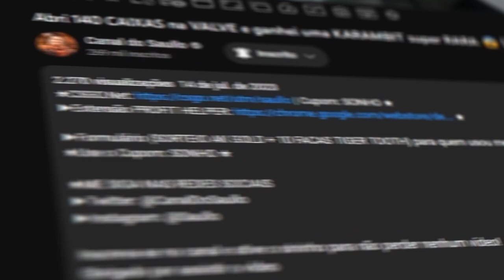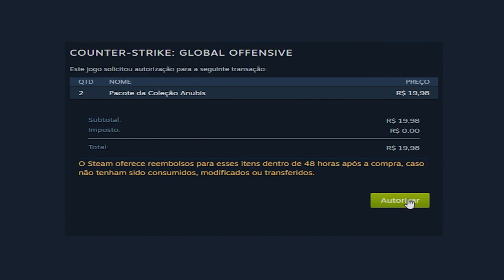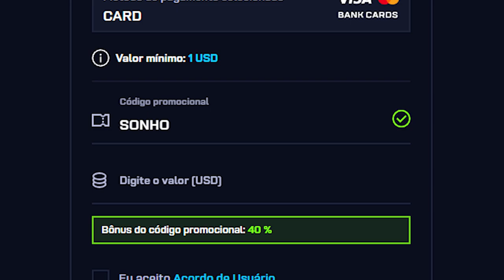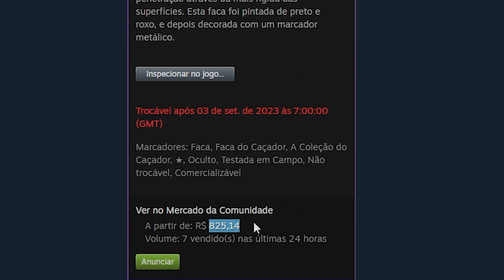Abri 50 CAIXAS na VALVE e ganhei uma SUPER FACA no CSGO